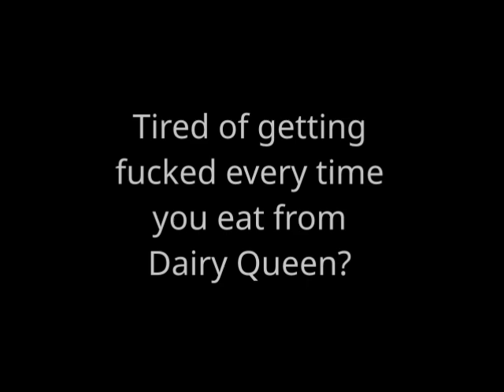CHURCH OF SHITOLOGY WIP PROMO AD DO NOT REDISTRIBUTE 06-09-2004